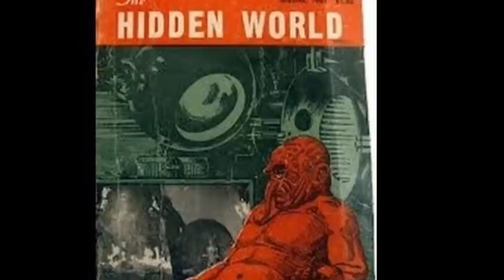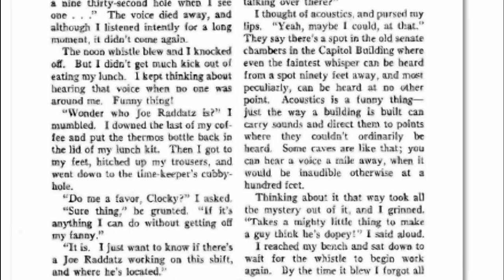HOLLOW EARTH Richard Shavers trip to subterranean Dero bases True story